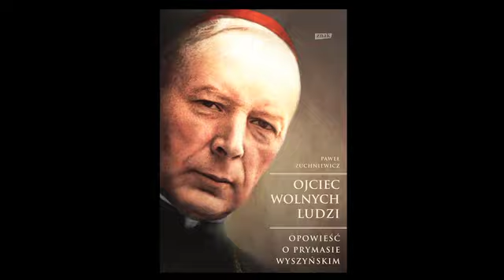Iwona Schymalla o książce "Ojciec wolnych ludzi" (3)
Iwona Schymalla o książce "Ojciec wolnych ludzi" Pawła Zuchniewicza o kardynale Wyszyńskim